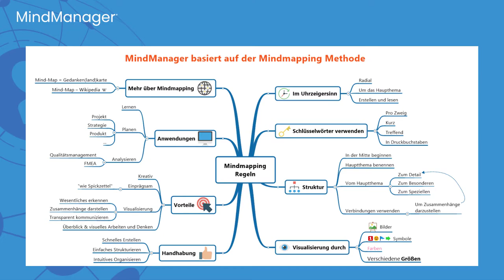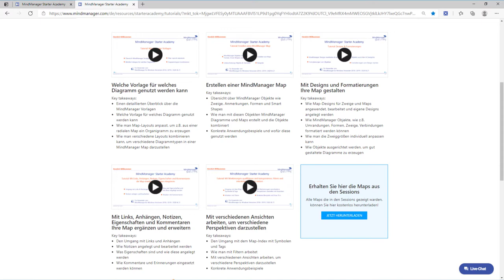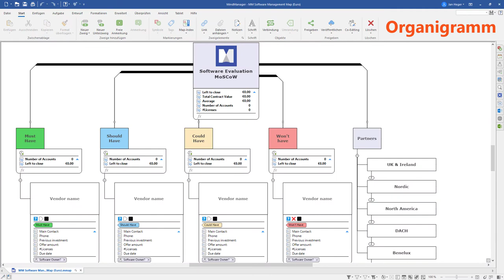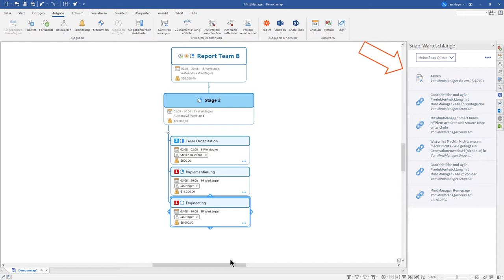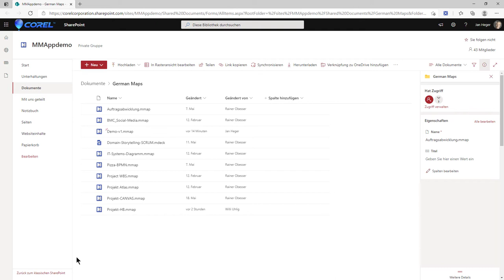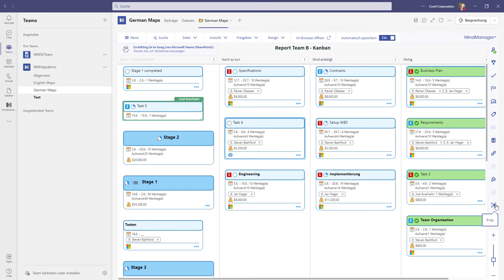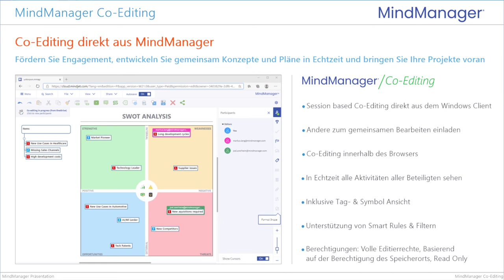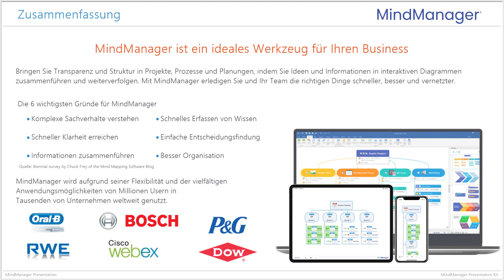Haben Sie schon von MindManager gehört?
Haben Sie schon von MindManager gehört? Wenn nicht, dann erhalten Sie in diesem 12-minütigen Video einen Crash-Kurs über die verschiedenen Funktionen und Anwendungsfälle dieses Produkts und erfahren, wie Sie und Ihr Team damit effektiver und effizienter arbeiten können.

Möchten Sie MindManager ausprobieren? Besuchen Sie